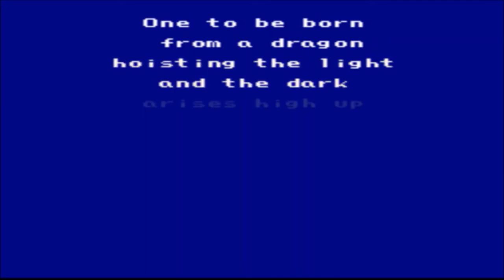"One to be born from a dragon", the Final Fantasy IV prophecy: a dramatic reading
One of the most beautiful texts in all of gaming. This Mysidian prophecy inspired my childhood, allowing me to see that gaming can draw from mythology and poetic expression in order to make its characters more real. Cecil's journey remains the most remarkable main character transformation in Final Fantasy history.